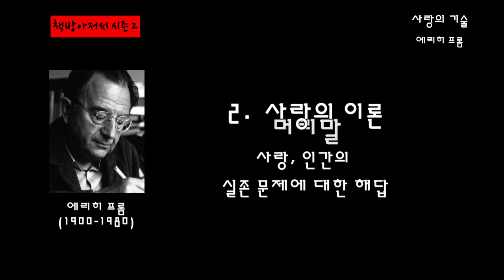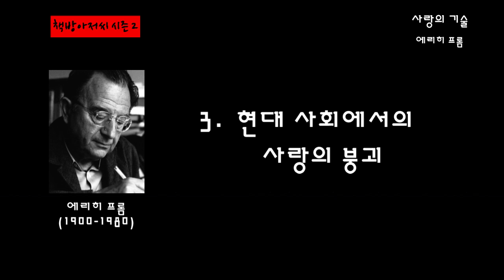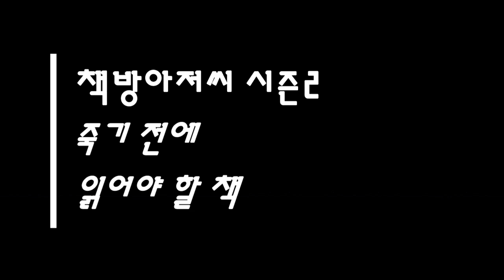사랑의 기술 통합본 | 에리히 프롬 | 책방아저씨 시즌 2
에리히 프롬 | 사랑의 기술 통합본

한 번 뿐인 삶에서
진정한 '사랑'이 무엇인지 알고 싶고
진정 '사랑'하고 싶다면...